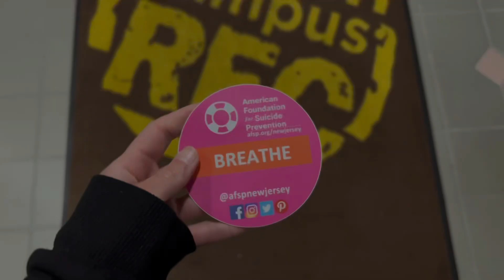Stuffy & Wet | Van Life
Hello!

This week went by so fast it’s hard to keep track of all that I did, tho I do find that recording keeps me in the moment. I have met very cool individuals, attempted to fix a leaky window, replaced my drivers side window motor, walked for a good cause, and sat in the ran for three days.

Thanks for tuning in, enjoy!

☮️💜 Ari

Suicide and Crises Lifeline (USA) : 988

Van Life Needs